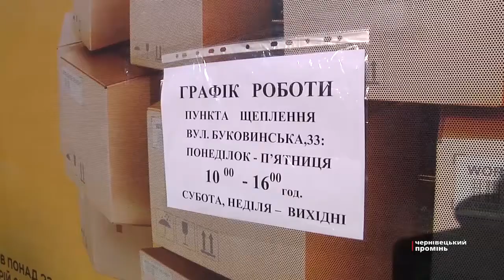Отримати посилку і щеплення проти COVID-19: у відділеннях «Укрпошти» облаштували пункти вакцинації